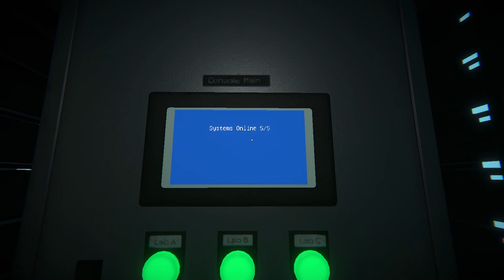one of the most creative game I ever played - Viewfinder